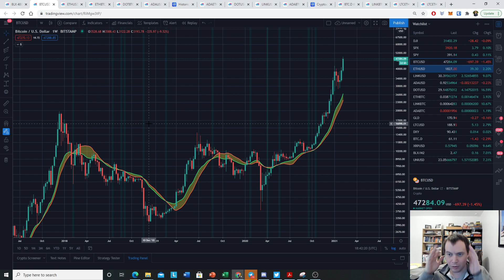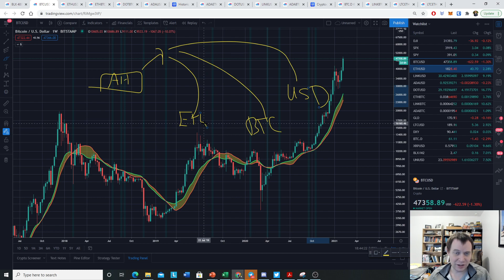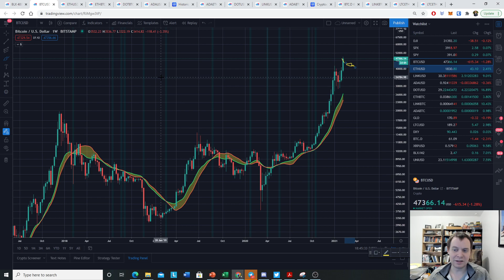The Altcoin Casino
The altcoin casino has returned and various cryptocurrencies are going on major runs. There is a lot of new money into the space and I would again encourage everyone to be responsible. The time for rational investing has come and gone and now the market has entered a euphoric stage. Hopefully we will watch our favorite altcoins continue to soar, but make sure you protect yourself from the downside risk!